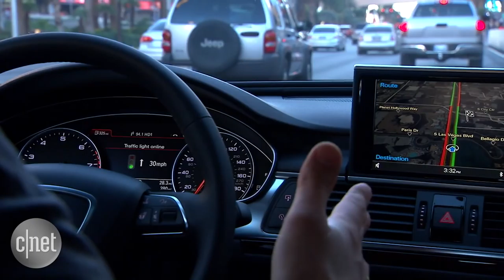Inside Silicon Valley's secretive test track for self-driving cars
A former military weapons depot is now a track where companies can test their autonomous cars in private​. The media has never set foot in the guarded GoMentum Station, until now. The track is not only attracting the attention of automakers like Mercedes and Honda, but also tech companies like Google and Apple. CNET's Brian Cooley shows us how Honda is testing its latest self-driving car there.